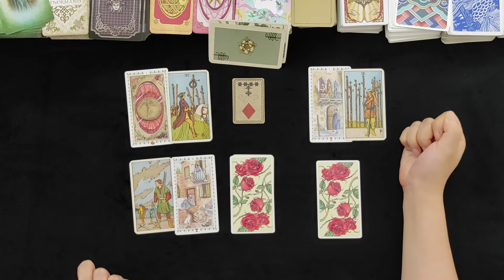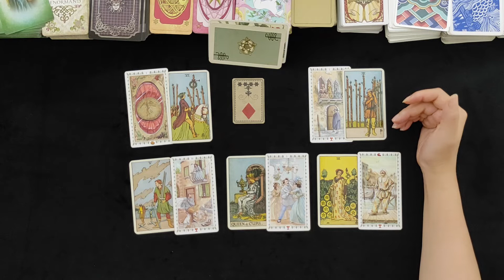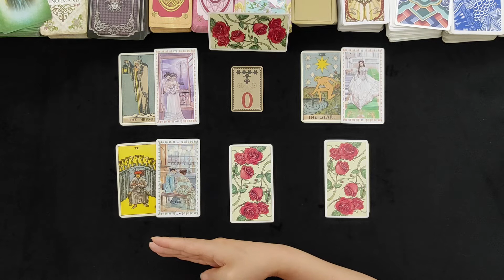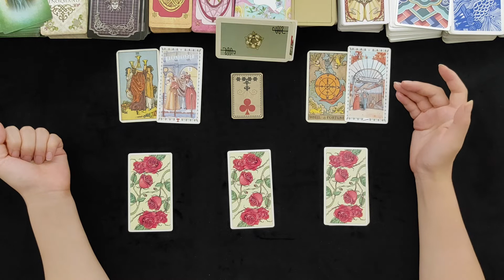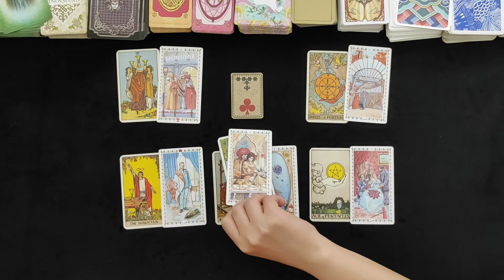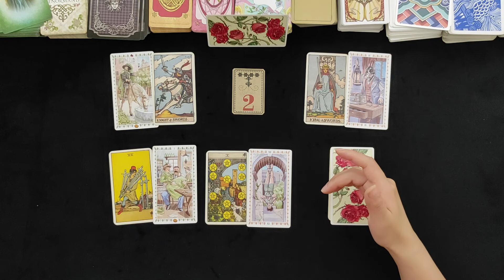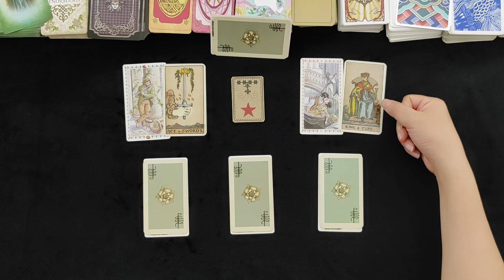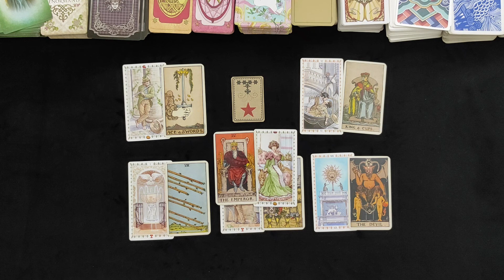금전운 픽업타로 (사업운, 투자, 직업운, 적성)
00:00 오프닝 카드선택  00:22 ◆번선택 09:00 0번선택 17:51 ♣번선택 26:00 2번선택 33:18 ★번선택

새로운장르 금전운을 하다보니 시간도 걸리고. ㅠㅠ 제 영혼을 갈아 넣었습니다 ㅠㅠㅠㅠ
호칭 변경 언니에서 금님으로 변경합니다.
금가루 금덕이 복금 금♥️금♥️금♥️

신점&타로 전화,카톡 상담비 안내
★타로30분 5만원
★신점30분 5만원
★타로+신점 1시간 10만원
방문상담안내
★방문상담★ 1인 10만원
기도&점사 상담시 부재중이니, 채널채팅 또는 가급적 문자로 보내주세요

방문점사 (강남구 논현동 193-28)